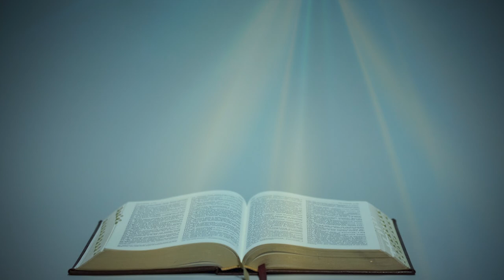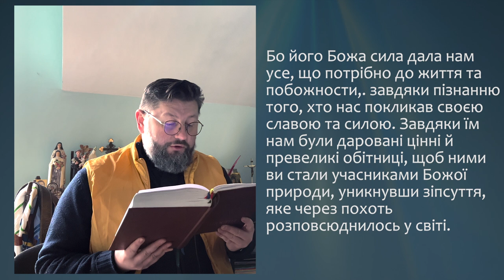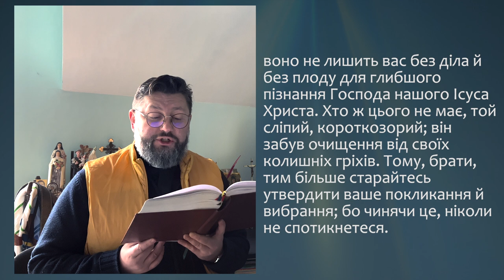З ПОСЛАННЯ СВЯТОГО АПОСТОЛА ПАВЛА (1, 1-10) ▪ П'ЯТНИЦЯ XХXІV ТИЖНЯ ПІСЛЯ ЗІСЛАННЯ СВЯТОГО ДУХА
З ДРУГОГО СОБОРНОГО ПОСЛАННЯ СВЯТОГО АПОСТОЛА ПАВЛА (1, 1-10)

Симон Петро, слуга й апостол Ісуса Христа, тим, що через справедливість Бога нашого й Спаса Ісуса Христа отримали віру, рівноцінну нашій: благодать вам і мир хай збільшується через пізнання Бога й Ісуса, Господа нашого.
Бо його Божа сила дала нам усе, що потрібно до життя та побожности,. завдяки пізнанню того, хто нас покликав своєю славою та силою. Завдяки їм нам були даровані цінні й превеликі обітниці, щоб ними ви стали учасниками Божої природи, уникнувши зіпсуття, яке через похоть розповсюднилось у світі. Тому докладіть усі ваші старання і зрощуйте у вашій вірі чесноту, а в чесноті пізнання, у пізнанні – стриманість, у стриманості – терпеливість, у терпеливості – побожність, у побожності – братолюбство, в братолюбстві – загальну любов. Бо коли все це буде у вас і коли буде його багато, воно не лишить вас без діла й без плоду для глибшого пізнання Господа нашого Ісуса Христа. Хто ж цього не має, той сліпий, короткозорий; він забув очищення від своїх колишніх гріхів. Тому, брати, тим більше старайтесь утвердити ваше покликання й вибрання; бо чинячи це, ніколи не спотикнетеся.

Поширюйте відео!

Україна молиться!